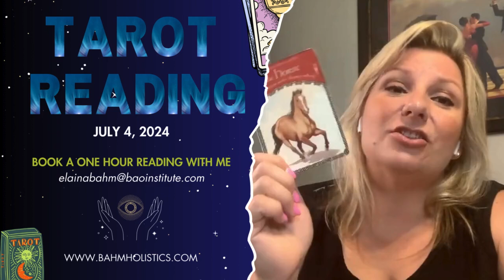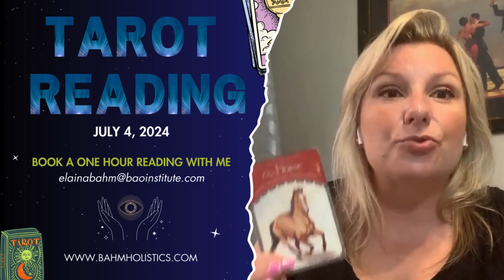Tarot Reading for July 4, 2024